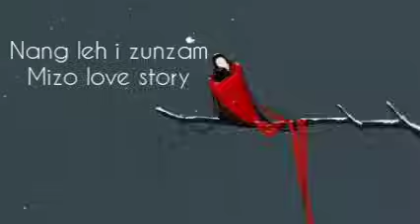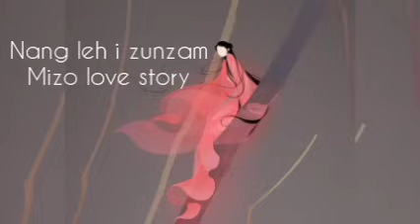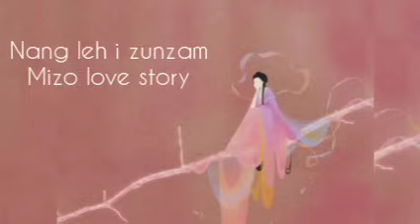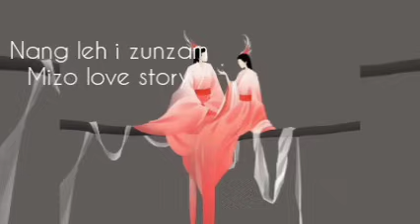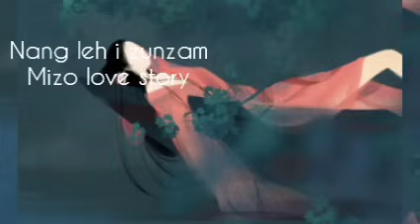Nang leh i Zunzam - 6 | ziaktu- honey nu| mizo love story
🍒The content of my video is an original love story written and narrated by Honey nu, in her own native language, Mizo. The story deals with the love life of a divorced woman, named Lianpuii.

🍒My content is for the purpose of education and entertainment. It does not contain nudity or sexually explicit, harmful or dangerous content, is not violent or bloody, does not provoke hatred.